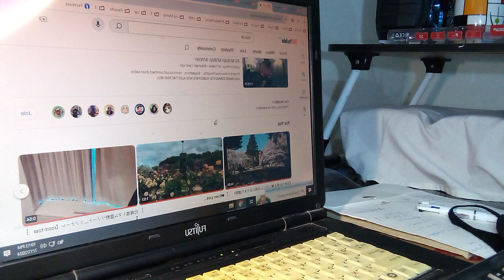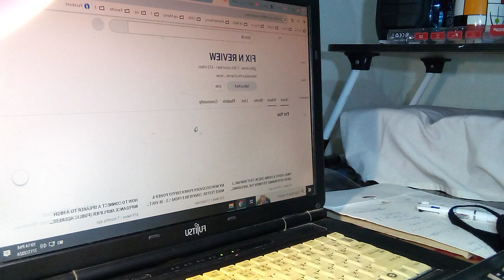DELICIOUS GOAT CALDERETA AND PANCIT